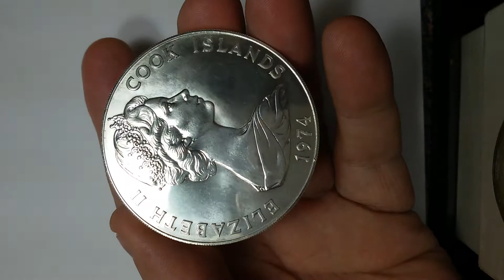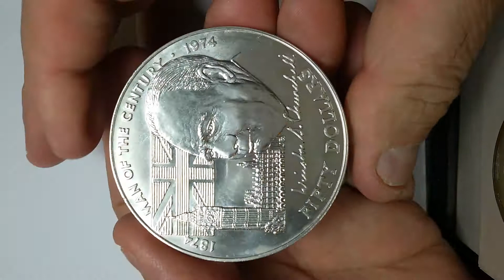Cook Islands 50 dollars 1974 BU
Cook Islands 50 dollars 1974
100th Anniversary - Birth of Winston Churchill

Information:
Country Cook Islands
Denomination 50 dollars
Year 1974
Subject 100th Anniversary - Birth of Winston Churchill
Period Free association (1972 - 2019)
Coin type Collector coins
Legend:
Obverse 1974 / COOK ISLANDS / ELIZABETH II
Reverse 1874 MAN OF THE CENTURY 1974 / FIFTY DOLLARS
Mintage:
Mint Mintage
                                               Unc   BU Proof
Llantrisant, United Kingdom - 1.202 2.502